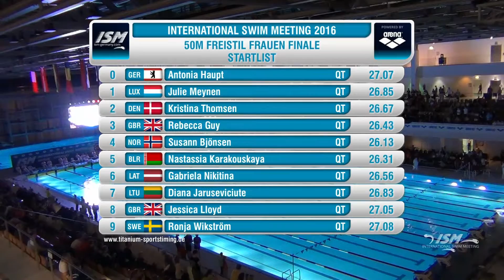ISM 2016 WK 13x 50m Freistil Frauen Finals